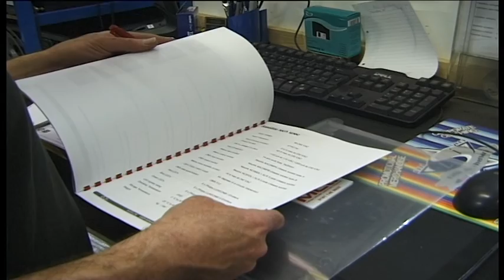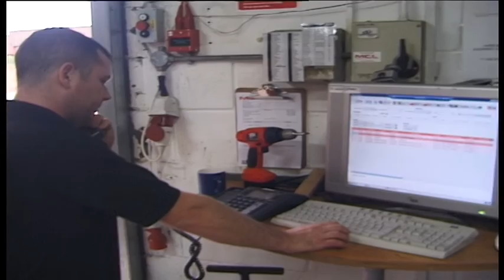Stockport College - Client Video - Adam Robinson